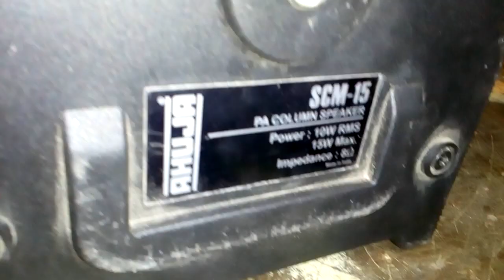Ahuja PA Column Speakers SCM-15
PA Column Speaker SCM-15